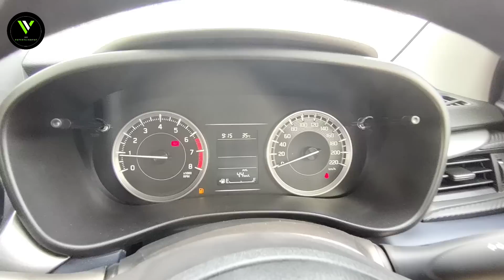MARUTI SUZUKI BALENO SIGMA BASE VARIANT DETAILED REVIEW // PRICE // EMI // DOWNPAYMENT //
PLZ CONTACT

AKHIL  : 8️⃣9️⃣  0️⃣7️⃣️  4⃣3️⃣  2️⃣9️⃣  7️⃣3️⃣